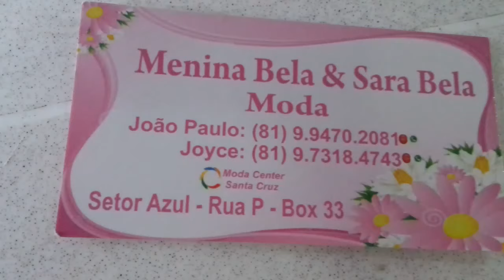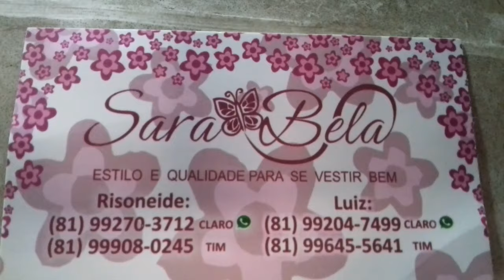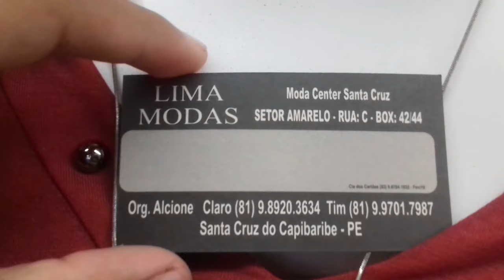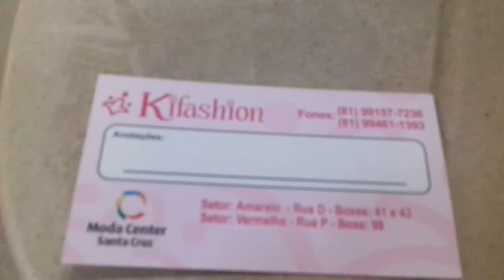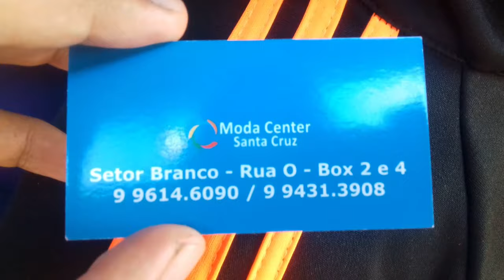MODA CENTER SANTA CRUZ- PRODUTOS VARIADOS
Bom galera esse vídeo é de 18/09/2019 estou postando hoje devido a alguns problemas.